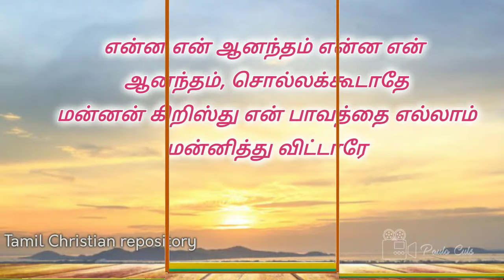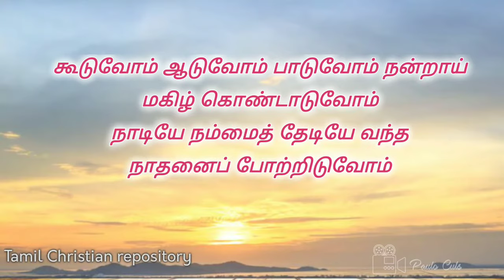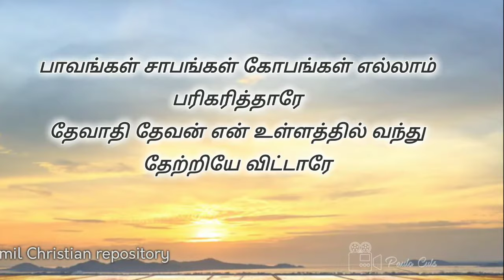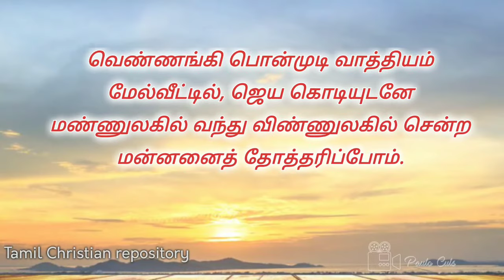என்ன என் ஆனந்தம் || Enna en Anandham || Tamil Christian Keerthanai Songs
Source

Enna en anandham

என்ன என் ஆனந்தம் என்ன என் ஆனந்தம்
சொல்லக்கூடாதே
மன்னன் கிறிஸ்து என் பாவத்தை எல்லாம்
மன்னித்து விட்டாரே

கூடுவோம் ஆடுவோம் பாடுவோம் நன்றாய்
மகிழ் கொண்டாடுவோம்
நாடியே நம்மைத் தேடியே வந்த
நாதனைப் போற்றிடுவோம்

பாவங்கள் சாபங்கள் கோபங்கள் எல்லாம்
பரிகரித்தாரே
தேவாதி தேவன் என் உள்ளத்தில் வந்து
தேற்றியே விட்டாரே

வெண்ணங்கி பொன்முடி வாத்தியம் மேல்வீட்டில்
ஜெய கொடியுடனே
மண்ணுலகில் வந்து விண்ணுலகில் சென்ற
மன்னனைத் தோத்தரிப்போம்.